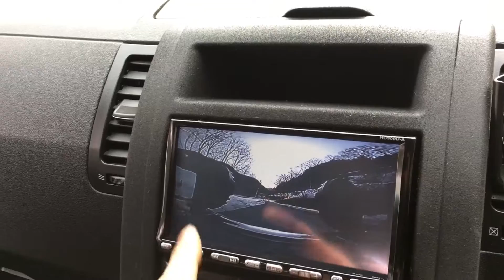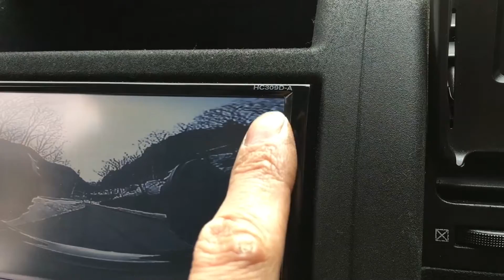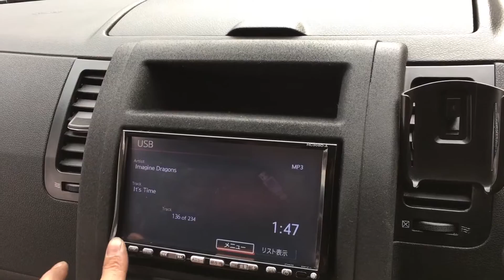02/X-TRAIL T31 / KENWOOD Multi-view camera CMOS-320 Viewing angle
I will talk a bit about the angle of view of the KENWOOD multi view camera CMOS - 320 that was installed last time.
前回取り付けた KENWOOD マルチビューカメラ CMOS-320 の画角について少しお話しします。
mos_320.html